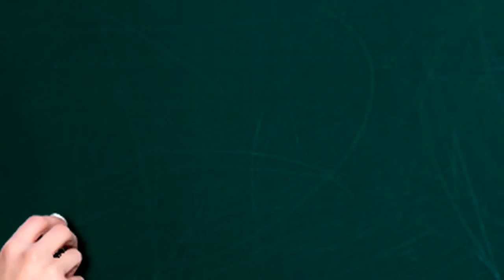Miralax - Guidelines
Simon Rabinowitz MD PhD
Pediatrics  Pediatric Gastroenterology, Hepatology, and Nutrition